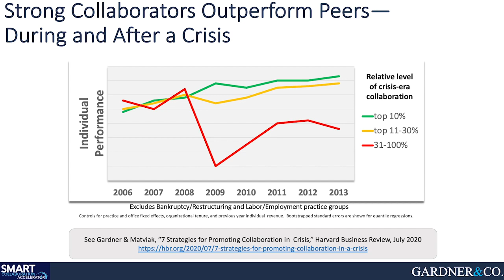Smart Collaboration in a Crisis, Natalie Loeb and Heidi K. Gardner, Distinguished Harvard Fellow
This short video clip (1.39) is the second in a series of five clips highlighting the importance of Smart Collaboration especially during these volatile times.

Here's the link to the first video if you missed it on "What is Smart Collaboration".